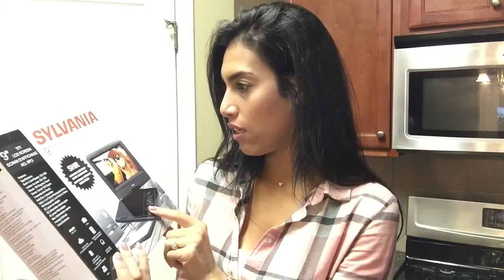Vlogmas Day 3 | It Was A Long Day VLOG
Hey Guys! Its Vlogmas Day 3 I'm having so much fun vlogging for you guys. I'm going to try and make my vlogs a little more interesting BUT hey what can I say I don't do much as a stay at home mom. Hope you guys enjoyed today's Vlog!

jillianstarling

Filming Equipment :

iPhone 6+

Tripod Stand